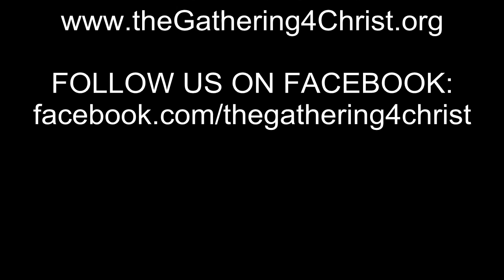Feb 17, 2019 Worship Service - 6th Sunday after the Epiphany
The Gathering For Christ Worship Service February 17, 2019 – Sixth Sunday after the Epiphany. Psalm: 1; First Reading: Jeremiah 17:5-8; Second Reading: 1 Corinthians 15:(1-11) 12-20; Gospel Reading: Luke 6:17-26. Sermon by Pastor Eric Dawson.  Music by For the Cross Praise and Worship Band. CCLI Streaming License #11125620.